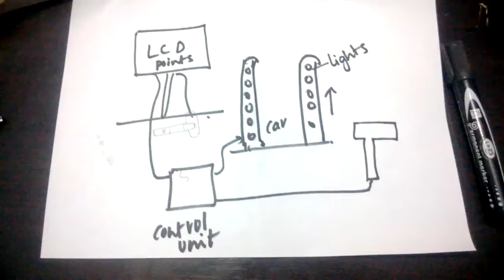load cell with arduino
arduino is interfaced with load cell.. leds ll shows the weight on the loadcell..